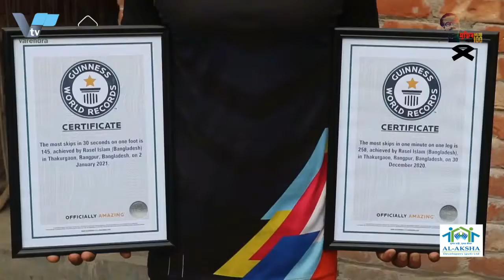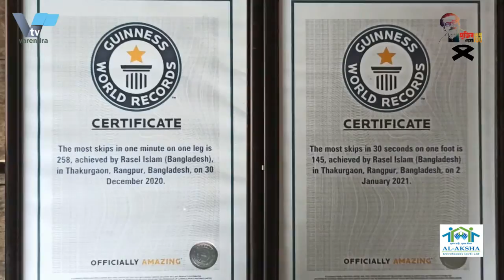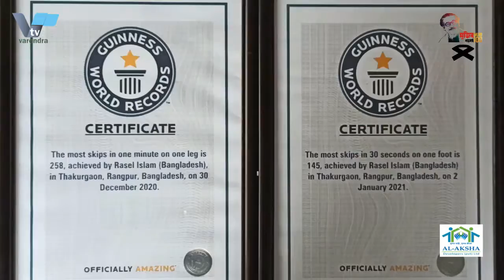দড়ি লাফানো খেলায় গিনেস বুকে বিশ্ব রেকর্ড করলো বাংলাদেশের তরুণ রাসেল